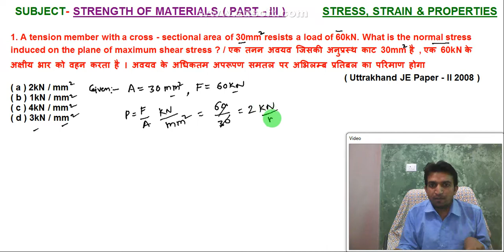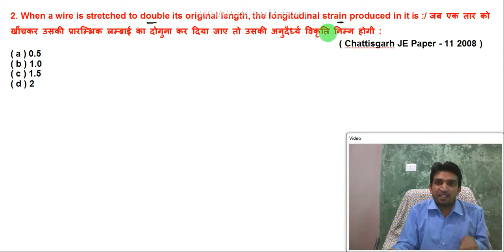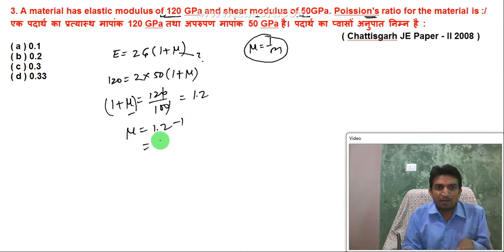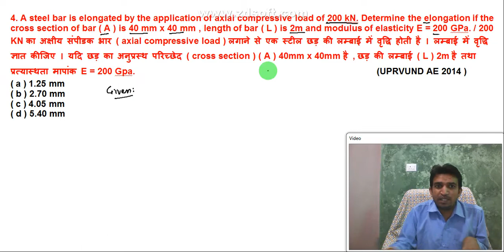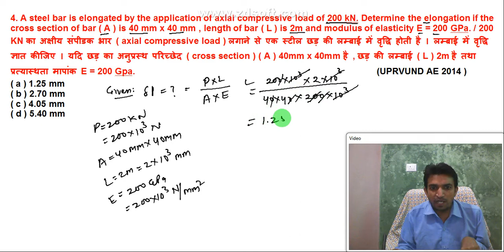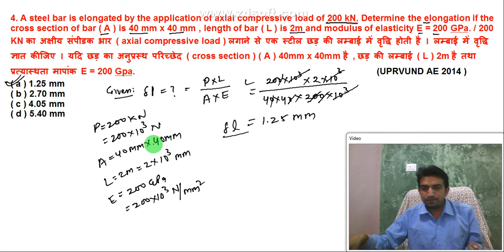strength of materials mcq numerical || strength of material numerical in hindi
strength of materials mcq numerical || strength of material numerical in hindi  ( @AB CLASSES )